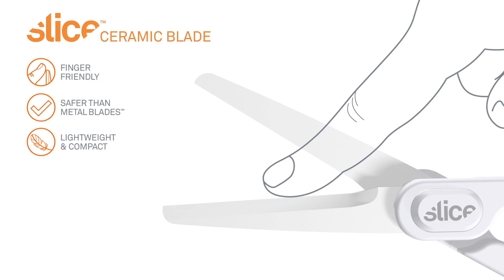Slice 10544 Ceramic Scissors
Slice's Ceramic Scissors are next-generation safety tools for adults and children alike. With soft-touch finger grips and an ambidextrous design, these lightweight and compact scissors feature Slice's patented finger-friendly ceramic safety blades. Sharp enough to cut paper and fabric effectively, the Ceramic Scissor blades never rust, are non-magnetic and non-conductive and stay sharp up to 10x longer than steel. SKU 10544

- powerful but safe ceramic blades
- lasts 10x longer than steel
- BPA, phthalate and lead-free
- finger-friendly blade
- ambidextrous
- comfortable soft-touch finger grips
- lightweight and compact
- durable glass-filled nylon handle
- chemically inert
- never rusts, non-conductive, non-magnetic